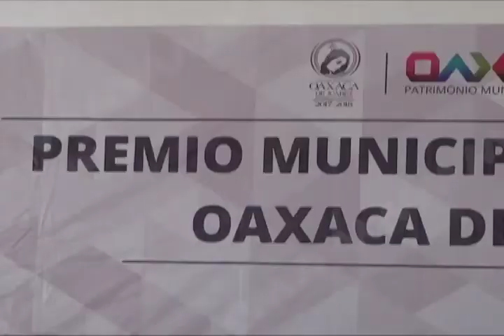Entregan autoridades del Municipio capitalino premio de la juventud "Oaxaca de Juárez 2017"